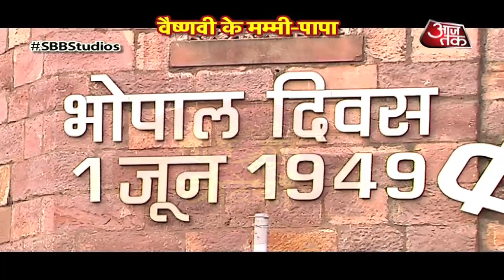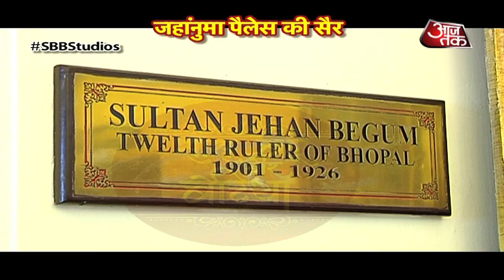Bhopal Dayout With Toral Rasputra & Hrishikesh Pandey!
Checkout a fun filled Bhopal Dayout with Toral Rasputra & Hrishikesh Pandey aka Vaishnavi's Mom Dad in Star Bharat's serial Jag Janani Maa Vaishno Devi - Kahani Mata Rani Ki in this video..